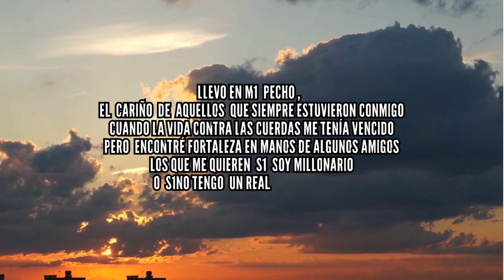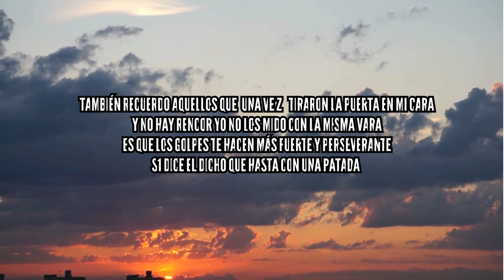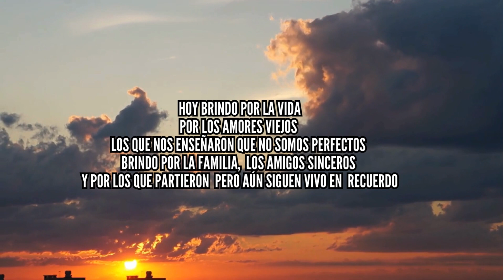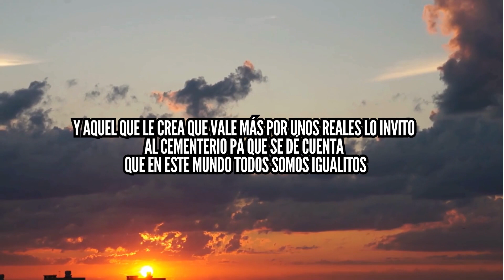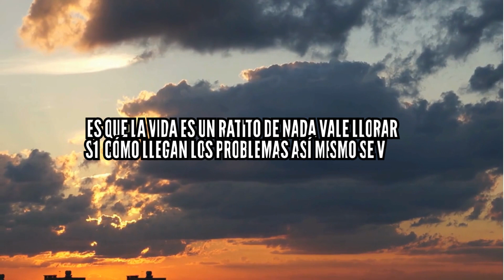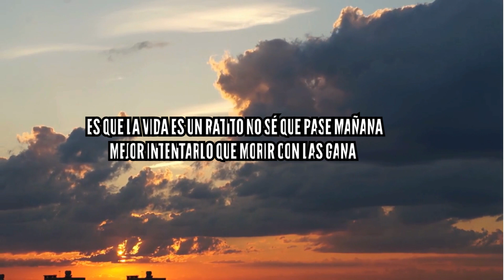JH0NATHAN CHAVEZ LA VIDA ES UN RATITO, LETRA